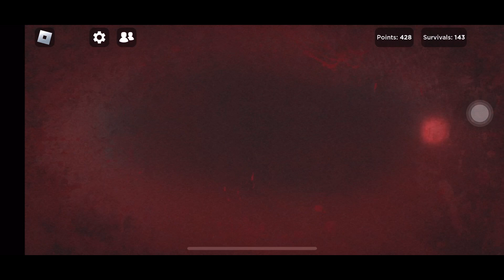Criminality Player does the dumbest thing in The Rake Remastered.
This game is legit ass. I’m gonna have to focus working on this next week.